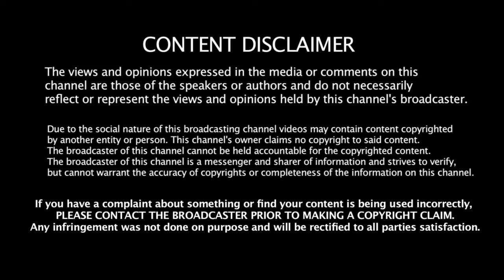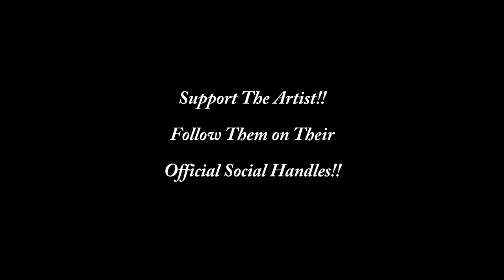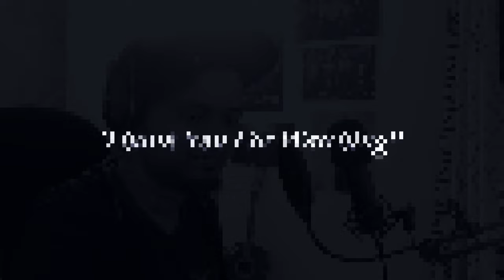Souls - Keno Ei Nishongota REACTION | Pioneer Bangladesh Band | Addie Reacts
Souls is

Naseem Ali Khan
Partha Barua
Ahasanur Rahman Ashiq
Meer Shahriar Hossain Masum
Maruf Hasan Talukder Real

About Me:

Namaste Everyone,

I am Addie from India. This channel is about:

1. Music Reactions
2. History/Culture Reactions
3. New Bands/Artists' Promotions
4. Podcasts